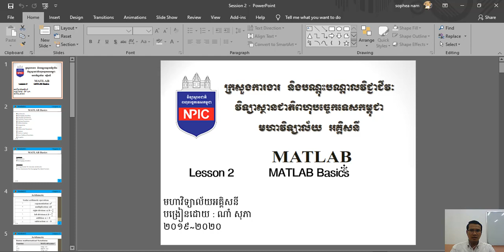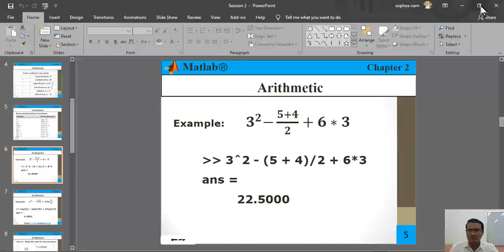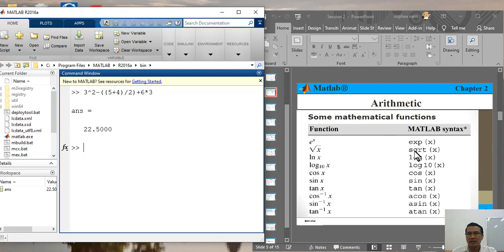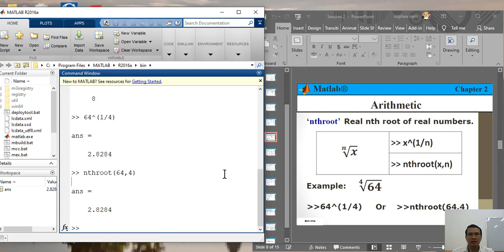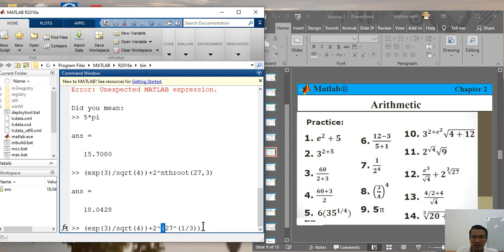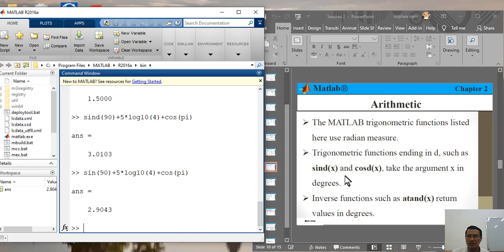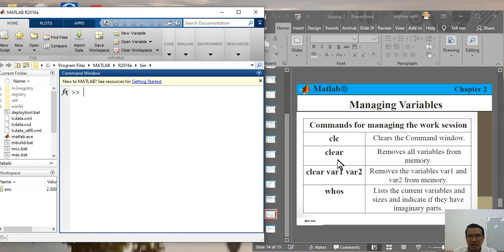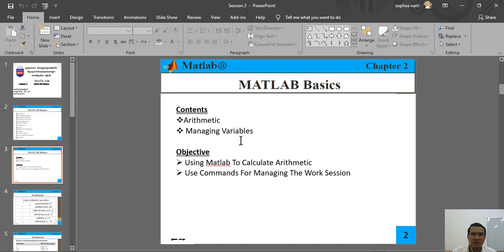Matlab 02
the first  use Matlab program